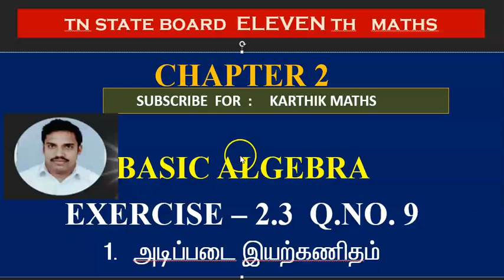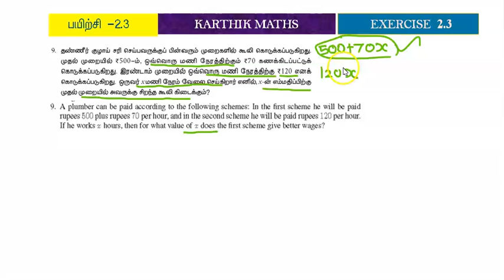EXERCISE 2.3 Q.NO. 9 | 11TH MATHS TN | CHAPTER 2| BASIC ALGEBRA |TM/EM